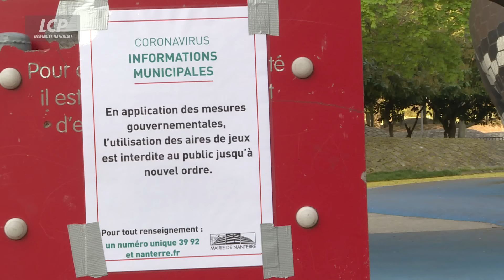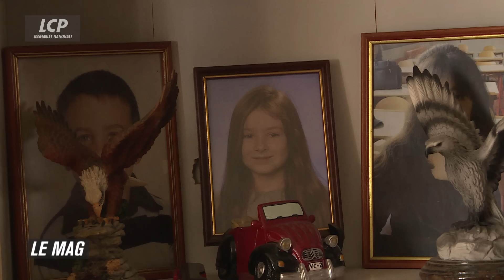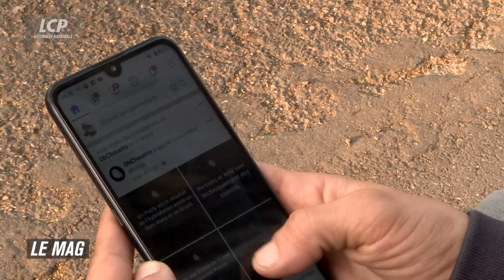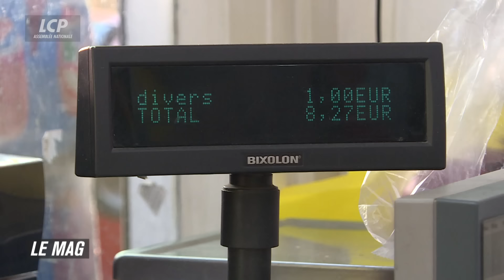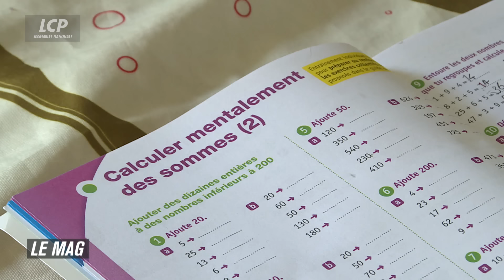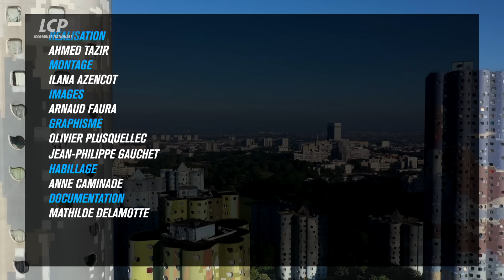Ma cité confinée | LCP Le Mag – 02/05/2020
Plongée au cœur de la cité Pablo Picasso à Nanterre, en plein confinement. Ahmed Tazir, journaliste à LCP-AN, y habite : un quartier reconnaissable de loin à ses tours “nuages”, construites dans les années 70 aux portes de Paris par l’architecte Emille Aillaud.
Comment cette cité, dont le taux de pauvreté est l’un des plus élevés de France, vit-elle le confinement ?
Devant la caméra d’Ahmed Tazir, se croisent des familles monoparentales, un épicier, des associatifs et un sans-papier. Ils racontent le confinement compliqué, l’école à la maison difficile, la nourriture trop chère… Ici plus qu’ailleurs, le confinement est une épreuve, même si la solidarité cimente l’esprit de quartier.
A Nanterre comme dans d’autres quartiers populaires, la crise du covid-19 agit comme un révélateur des inégalités, c’est aussi l’émergence d’un faisceau inédit de solidarités.

INTERVENANTS :

Yolande Zahui, agent des services hospitaliers
Daniel Colard, retraité
Samir Ait Ouazzou, travailleur sans-papiers
Abdel, gérant du magasin Déstockage
Kaci Bouamirene, Président de l’association  Dir el kheir (Faire le bien)